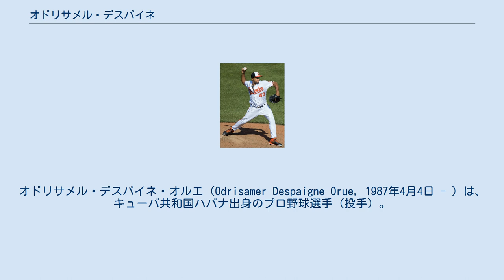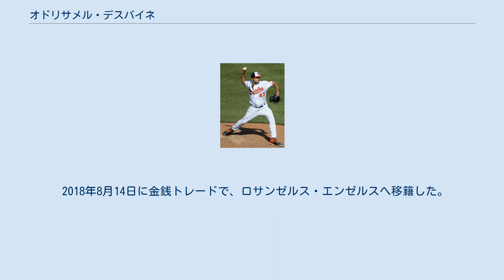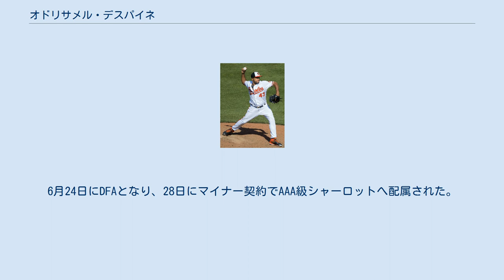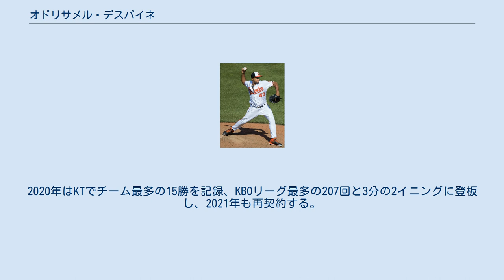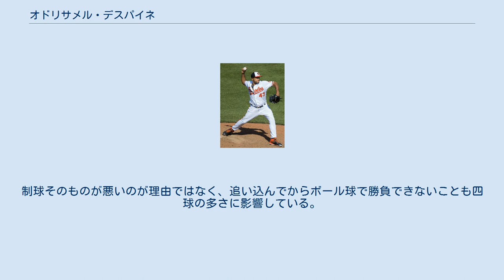オドリサメル・デスパイネ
オドリサメル・デスパイネ・オルエ（Odrisamer Despaigne Orue, 1987年4月4日 - ）は、キューバ共和国ハバナ出身のプロ野球選手（投手）。
右投右打。
KBOのKTウィズ所属。
愛称はミリ・ピーノ（Mili-Pino）。
 国内リーグでは当初はリリーフ専業。
 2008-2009シーズンから先発投手に転向した。
 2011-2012シーズンにヤディエル・ペドロソとともに最多奪三振を記録。
 2012年11月6日に「侍ジャパンマッチ2012「日本代表 VS キューバ代表」」のキューバ代表が発表され代表入りした。
同日、台湾で行われたサンダーシリーズのため来台した。
サンダーシリーズ終了後の、14日に来日した。
 2013年3月に開催された第3回WBCのキューバ代表に選出された。
 その後スペインへ亡命した。
 2014年5月2日にサンディエゴ・パドレスとマイナー契約を結んだ。
契約後は傘下のAA級サンアントニオ・ミッションズで2試合に登板し、5月26日にAAA級エル・パソ・チワワズへ昇格。
5試合に登板して1勝3敗、防御率7.61だった。
6月23日にパドレスとメジャー契約を結んでアクティブ・ロースター入りし、同日のサンフランシスコ・ジャイアンツ戦で先発起用されてメジャーデビュー。
7回を4安打無失点1奪三振に抑え、メジャー初勝利を挙げた。
 2016年2月4日にジーン・コスメとのトレードで、ボルチモア・オリオールズへ移籍した。
9月5日にDFAとなった。
オリオールズを出るまでに16試合にリリーフ登板したが、防御率5.60・27.1イニングで15四球と荒れ気味のピッチングに終始し、2敗を喫した。
なお、マイナーでは、AAA級ノーフォーク・タイズで18試合に登板のうち17試合で先発登板し、防御率3.87・WHIP1.34ながら1勝9敗と、負け星が先行した。
 2016年9月14日にウェイバー公示を経てマイアミ・マーリンズへ移籍した。
マーリンズでは3試合に登板し、防御率9.00・WHIP1.67だった。
オリオールズとの合算では、19試合のリリーフ登板で防御率5.93・2敗・WHIP1.71という内容だった。
 2018年8月14日に金銭トレードで、ロサンゼルス・エンゼルスへ移籍した。
オフの11月2日に40人枠を外れる形で傘下のAAA級ソルトレイク・ビーズへ配属され、5日にFAとなった。
 2019年1月8日にシンシナティ・レッズとマイナー契約を結び、スプリングトレーニングに招待選手として参加することになった。
シーズンでは開幕から傘下のAAA級ルイビル・バッツでプレーしていたが、5月16日に自ら選んで契約を途中で放棄する「オプトアウト」を行使した。
 2019年5月18日にシカゴ・ホワイトソックスとマイナー契約を結び、翌19日に傘下のAAA級シャーロット・ナイツへ配属された。
6月10日にメジャー契約を結んでアクティブ・ロースター入りした。
6月24日にDFAとなり、28日にマイナー契約でAAA級シャーロットへ配属された。
 2019年11月11日、KBOのKTウィズと契約したことが発表された。
2020年はKTでチーム最多の15勝を記録、KBOリーグ最多の207回と3分の2イニングに登板し、2021年も再契約する。
 平均球速146km/hのシンカーを基本球種とし、フォーシーム、カッターの速球3球種を主体に、平均124km/hのチェンジアップ、平均138km/hのスライダー、平均126km/hのカーブ、平均109km/hのイーファス（スローカーブ）、また稀に平均121km/hのナックルカーブと、豊富な球種を持ち球としている。
キューバ時代には、最多奪三振のタイトルを獲得したこともあるが、奪三振率は決して高くない、速球派ではなく技巧派の投手である。
 元来、シンカーを中心としたシンカーボーラーだが、2015年からフォーシームを投げるようになった。
これに伴って、2014年までは変化球で最も多投していたスライダーの頻度を大幅に減らし、変化球はチェンジアップ、カーブをメインにしている。
 技巧派投手とは言え、どの球種も空振り...